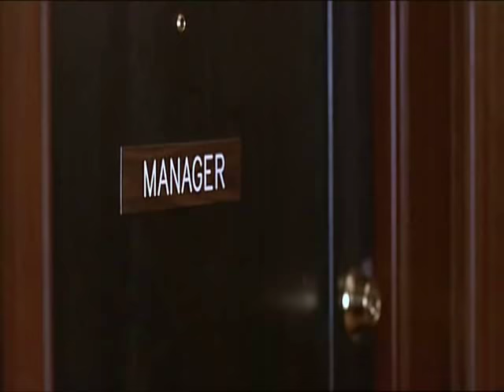Maska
krátký zestřich z filmu Maska